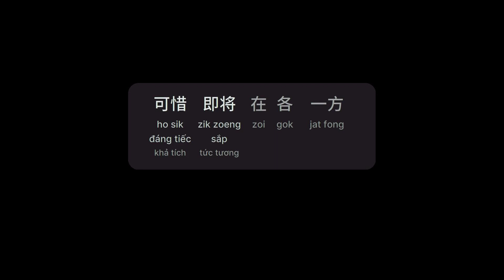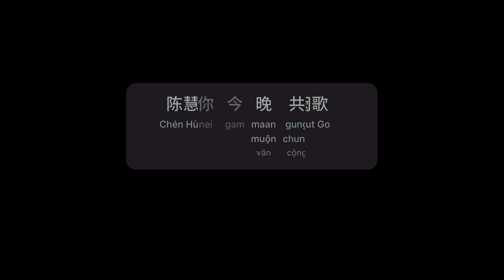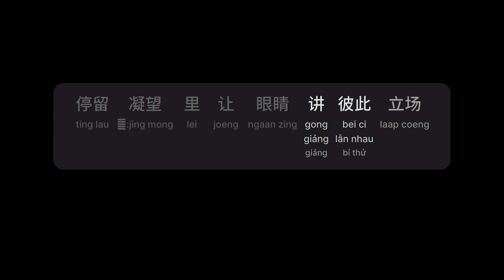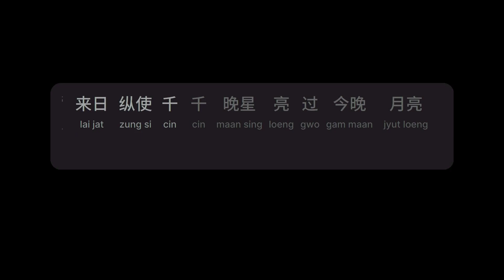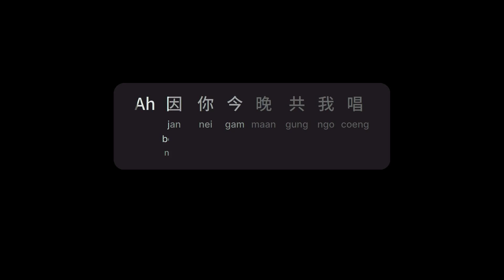千千阙歌 - 陈慧娴 (Thiên Thiên Khuyết Ca - Trần Tuệ Nhàn)